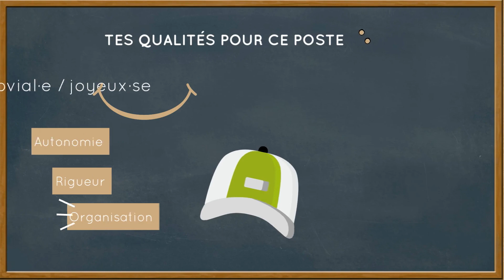Recrutement 💼 Assistant·e de gestion · OCEPLAST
Nous recrutons un·e assistant·e de gestion pour Océplast Océwood® !